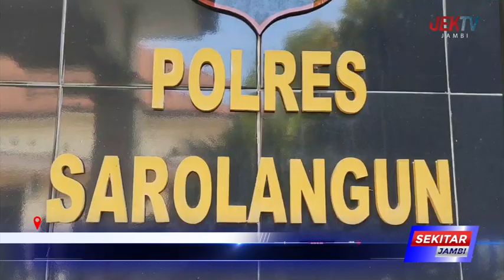DUA RESIDIVIS PENCURIAN SEPEDA MOTOR DI SAROLANGUN BERHASIL DIAMANKAN